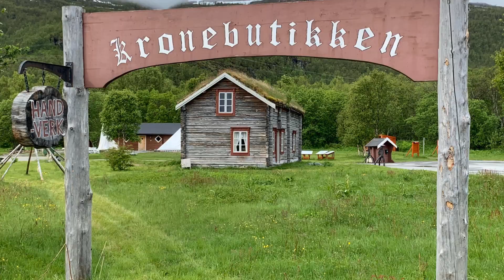Stage 32: Sørkjosen - Langfjordbotn